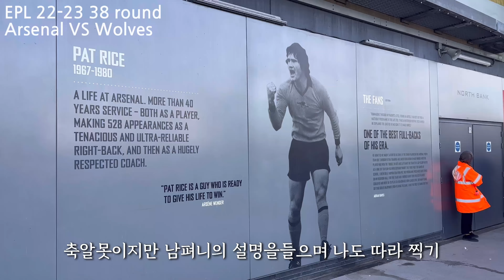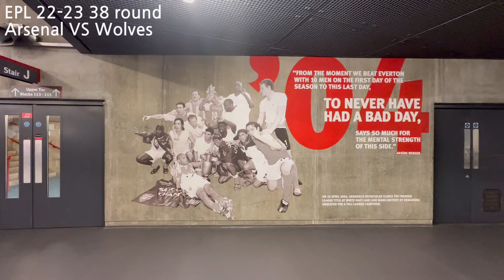London Vlog | 아스날 경기보러 런던으로!🇬🇧 EPL 22/23 38 round Arsenal vs Wolves , 에미레이츠 스타디움, 아스날 홈 경기장, 아스날직관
안녕하세요!
오늘 영상은 런던여행중 아스날 경기 보러갔던 영상입니다.
축구 좋아하시는 분들을 위해 따로 업로드 했어요 🥰

런던 브이로그는 (카페. 맛집 등) 따로 업로드할테니
그것도 재미있게 봐주시면 감사하겠습니다 ❤️